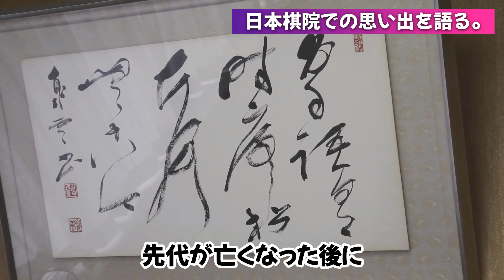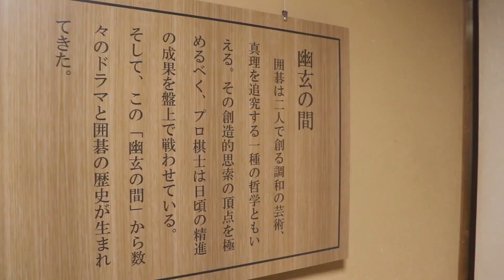【囲碁×書】先代・泰雲との思い出の日本棋院で対談しました。〜その６２〜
※ 11:54 のテロップですが転生→天性の間違いです。

江戸期から 200 年、常に我が国書道界をリードして来た名門柳田家。
その四代目、柳田泰山が直接指導し、書の魅力を伝えます。何事も基礎を極めてこそ、
創作の楽しみがあり、意欲も湧いてきます。
書を基本から学んでみようと志す方のご入会をお奨めします。
日本の伝統文化の中心地、東京日本橋に位置する本部教室では、
初心者から上級者まで、それぞれのレベルに応じた指導を行っております。
また、毎月定期的に秋田、京都教室も開催し、柳田泰山による直接指導を受けられます。

【柳田泰山プロフィール】

柳田家の書業は江戸時代の儒学者である初代正齋に始まり、
二代目泰麓により確固たる地位を築くに至った。

三代目泰雲は、幼少より代々の教えを受け、
古典に根ざした書道の研鑽を積み、
柳田書法として動かざる書業を完成させた。
その業績は現代のわが国書壇のみならず、海外へも影響を与えた。

四代目泰山は、正齋・泰麓・泰雲の書法を継承し、
「書の真髄は柳田楷法にあり」という信念を貫きつつ、
更に独自の書法を目指している。
二百年以上続いている書家の家系である。

【この動画のオススメ関連動画】

【書道初心者が書道を365日続けてみた】日本習字を継続練習したらこうなった！

書道 楷書書道 行書書道部 パフォーマンス書道 音楽書道ガールズ 映画 フル書道書道家書道 中国書道 基本

書道手本 基本的な筆遣い（とめ・跳ね・払い） How to write a base line（Tome,Hane.Harai）

南宫雁小二：！とランニングスクリプト書道の指導書道の鑑賞初心者のための書道作品書道の練習書道レギュラースクリプト書家書道のストローク書道の鑑賞カリグラフィ入門書道の指導指導用スクリプト

【この動画の関連キーワード】

書道教室
書道 教室
書道家 東宮たくみ
書道パフォーマンス
書道 家
書道家
書道 アート
書道 手本
書道アート
書道ガールズ
書道 お手本
書道 作品
書道部
書道パフォーマンス甲子園
書道 師範
書道 お手本
書道 段位
書道教室
書道 歴史
書道 大人
書道 独学
書道の魅力
習字セット
習字 お手本
修辞 法
習字 フォント
習字 手本
習字 イラスト
習字 書き方
筆 絵
小筆
筆箱紹介 少なめ 女子
筆 洗い方
筆 毛
筆 漢字
筆 持ち方
筆順
筆 種類
筆 素材
筆 書き方
筆 結び